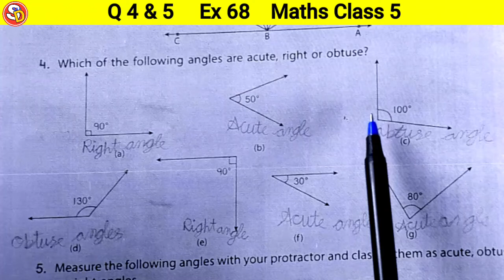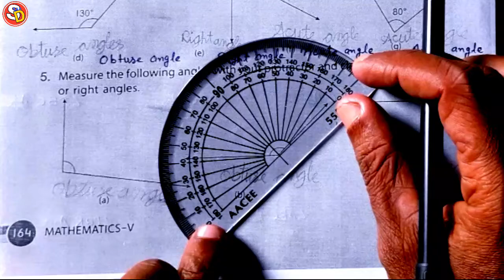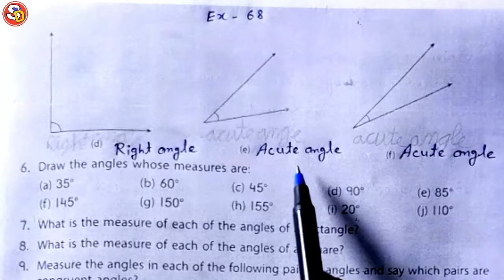Q (4 & 5) Ex 68 Maths Solution Class 5 Ch 13 Saraswati Shishu Vidya Mandir सरस्वती शिशु मंदिर